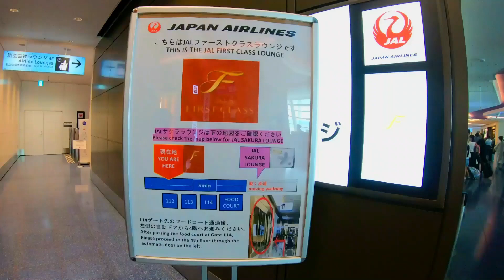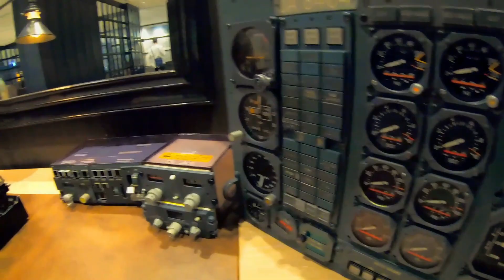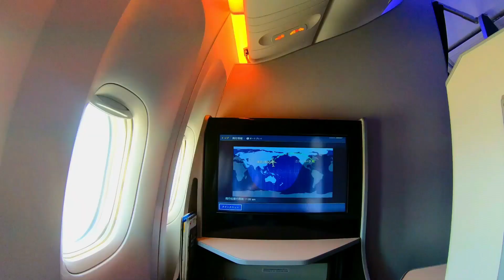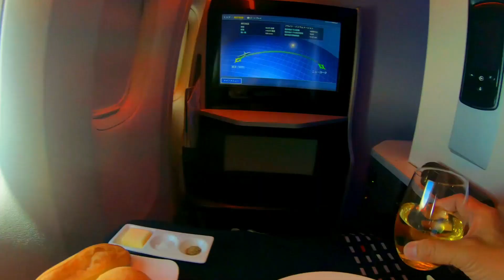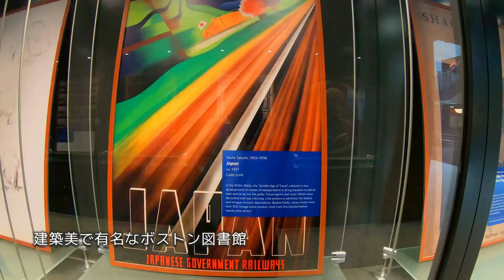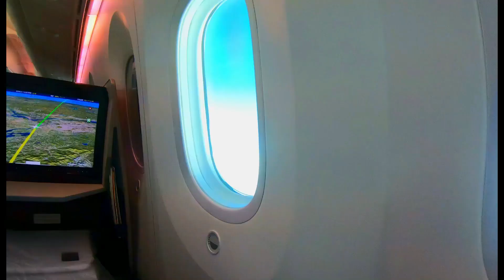【旅行】ボストンまでビジネスクラス搭乗記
私が所属しているライオンズクラブの2023世界大会がボストンで開催されました。
参加にあたり、JALのビジネスクラスを利用しました。
羽田空港のファーストクラスラウンジと機内の様子をGoProで撮影しました。

往路：
JAL006便 （羽田 → ニューヨーク）
JAL7254便  （ニューヨーク → ボストン）乗り継ぎ
復路：
JAL 007便 （ボストン → 成田）直行便